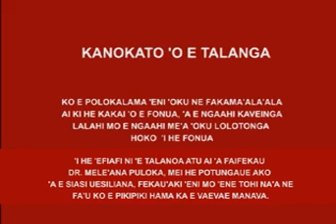Rev Dr Mele'ana Puloka Kanokato Talanga 190315